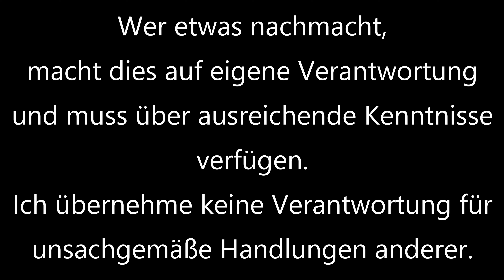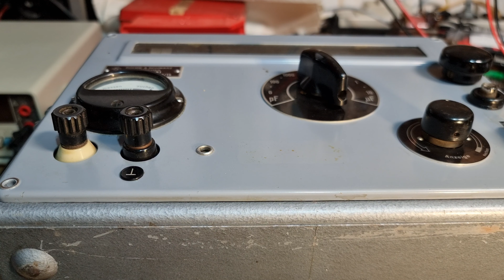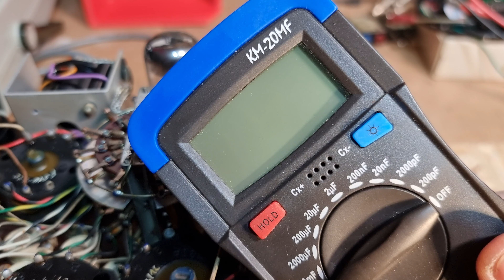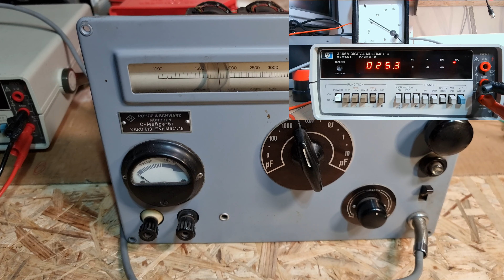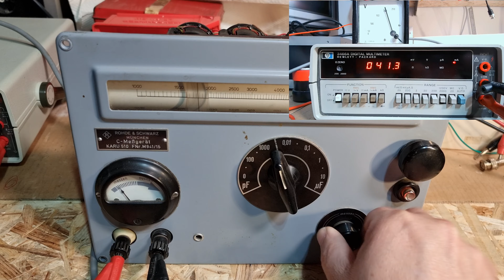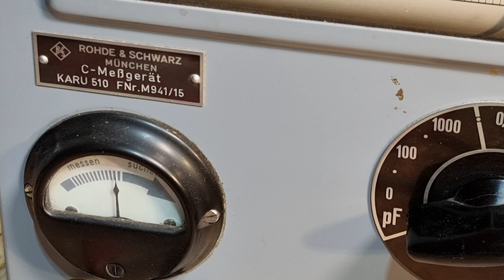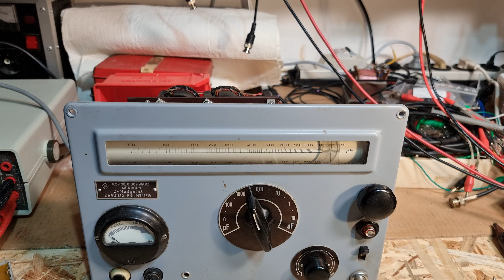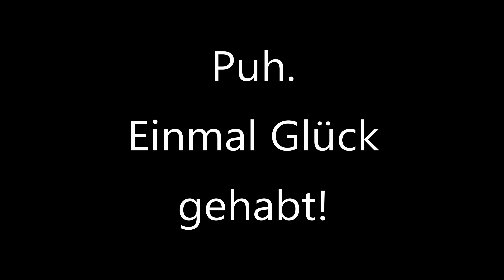[64] Rohde&Schwarz BN 510 Karu Uncut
Hallo, gerade (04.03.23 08:23) gesehen: Herzliches Willkommen an den 200sten Abonenten! Und Dank an alle anderen!

Ich habe ein Kapazitätsmeßgerät Karu BN 510 von Rohde und Schwarz zum
ersten Mal auf dem Tisch.
Da zu dem Zustand des Gerätes nichts bekannt ist, erstmal reinschauen und dann laaangsam Spannung darauf geben...
Leider waren keine Unterlagen dabei, weswegen ich erstmal danach suchen muß - und scheinbar gibt es von dem Gerät nicht nur eine Version, nicht wahr, Oliver? 😊
Gunter